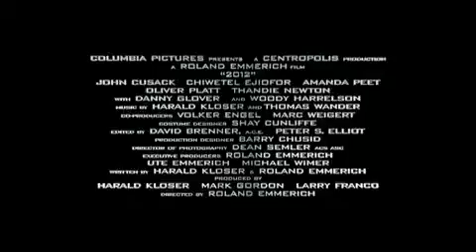2012 Movie Trailer Official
Never before has a date in history been so significant to so many cultures, so many religions, scientists, and governments. 2012 is an epic adventure about a global cataclysm that brings an end to the world and tells of the heroic struggle of the survivors.